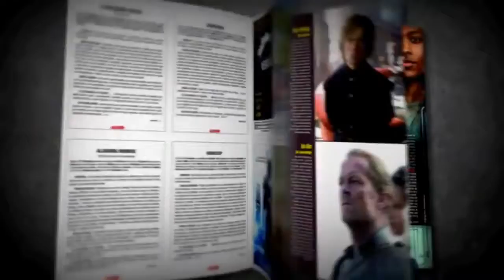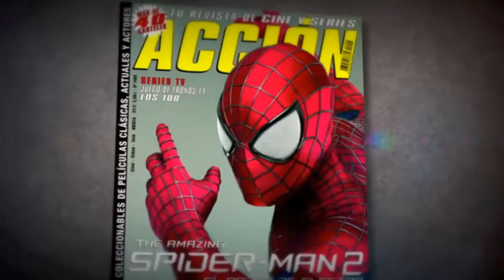Videodebate sobre Mercenarios3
Nuestros críticos más dicharacheros Miguel Juan Payán y Jesús Usero debaten sobre Mercenarios3 Más información en: Web: Twitter:

Nuestros críticos más dicharacheros debaten sobre el cine de tin Scorsese.

Nuestros críticos más dicharacheros Miguel Juan Payán y Jesús Usero debaten sobre Sylvester Stallone y Arnold Schwarzenegger aprovechando el estreno de Plan de escape Si te ha gustado.